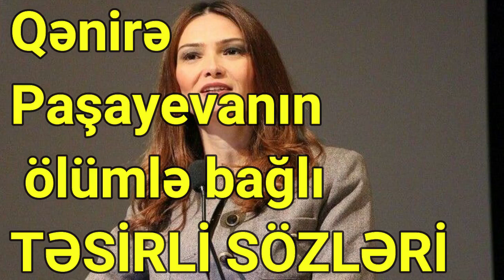Qənirə Paşayevanın ölümlə bağlı TƏSİRLİ SÖZLƏRİ